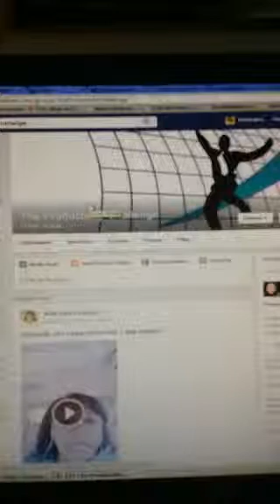3 Systems You Must Have For ANY Business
Brand New training
Sassy Systems
Business Acceleration online Workshop:
The Secret to Less Stress and More Profits

Discover How to Easily Cut Hours From Your Workday While Adding $$$ to Your Bottom Line!

If you’re feeling frazzled and overworked and just not loving your business any more, chances are good you’re working too many hours.

This easy-to-follow training is packed with actionable steps you can use to create easy, repeatable systems that will make your workday easier, increase your profits, and bring freedom back to your business again.

*3 reasons you’re stuck—plus the real reason nothing ever seems to change (and how to fix it starting right now)

*A simple, step-by-step process that will show you exactly what needs to happen in your business so you can start enjoying more free time

*How to prioritize your marketing so you get the best possible return on your time and money investment

*The number one thing coaches should automate—do this right now and you’ll suddenly find you have more time to work with clients (or just sit back and relax)

*and more...